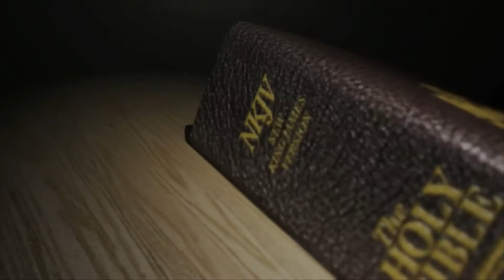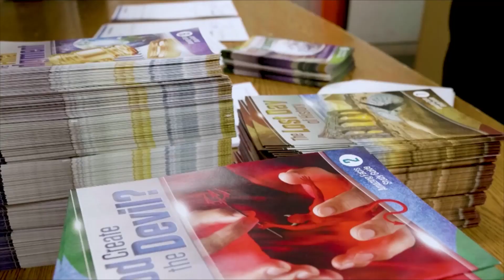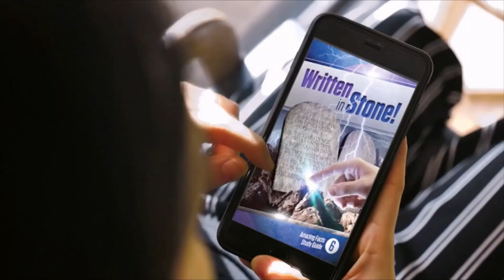Receiving an Unshakeable Kingdom - Sabbath School Lesson 12 for Mar 12 - Mar 18, 2022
Receiving an Unshakeable Kingdom
In These Last Days: The Message of Hebrews.
The shaking of the heavens and the earth means, then, the destruction of the earthly powers that persecute God’s people and, more importantly, the destruction of the evil powers (Satan and his angels) who stand behind the earthly powers and control them.
Sabbath School 2022
Seventh-day Adventist